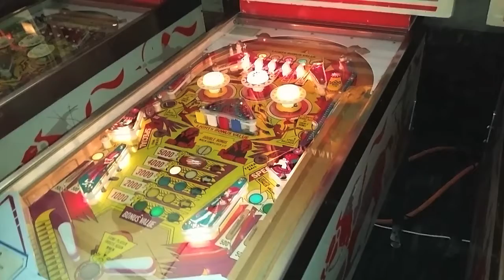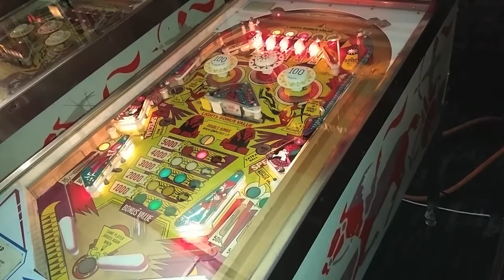1978 Gottlieb PYRAMID Pinball Machine in action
Manufacturer: D. Gottlieb & Company, a Columbia Pictures Industries Company (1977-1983)
[Trade Name: Gottlieb]
Model Number: 410
Type: Electro-mechanical (EM)
Production: 950 units   (confirmed)
Notable Features: Flippers (2), Pop bumpers (3), Kick-out holes (2), 5-bank drop targets (1).
Notes: The 4-player EM version of this game is Gottlieb's 1977 'Cleopatra'. The 4-player SS version is Gottlieb's 1977 'Cleopatra'.